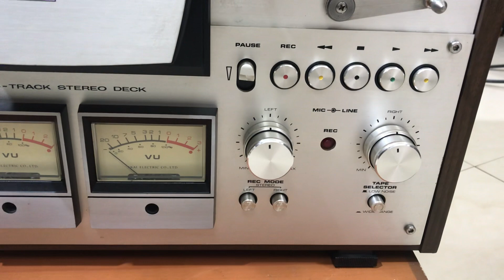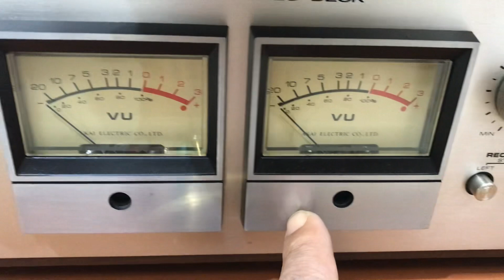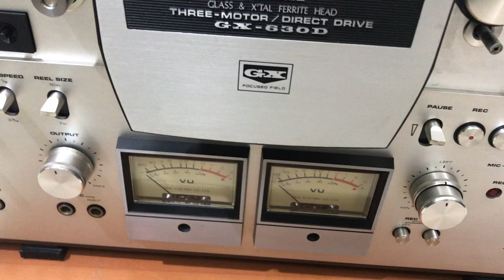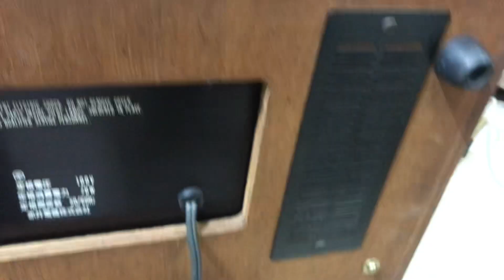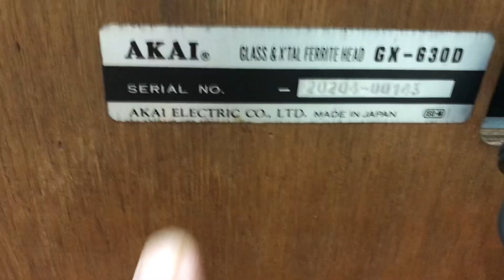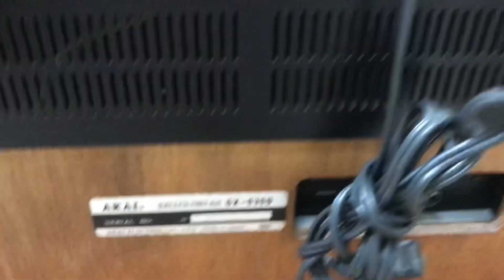Đầu cối AKAI 630D,đẹp xuất sắc(mua tại Nhật về) AE chơi sưu tầm ALO 👉0845.992.992👈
Đầu